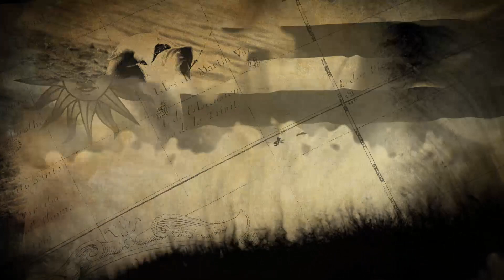26 FIESTA NACIONAL DEL CHAMAME - TRAILER OFICIAL - 2016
26 FIESTA NACIONAL DEL CHAMAME - TRAILER OFICIAL - 2016
DEL 14 AL 23 DE ENERO LA NACIÓN CHAMAMECERA
SE PREPARA PARA SU FIESTA MAS IMPONENTE DESDE LA PROVINCIA DE CORRIENTES PARA TODO EL MUNDO.

MARIO BOFILL
LOS DE IMAGUARE
ANTONIO TARRAGO ROS
CHANGO SPASIUK
RUDY Y NINI FLORES
RAUL BARBOZA
BLAS MARTINEZ RIERA GRUPO
LOS HERMANOS BARRIOS
RAMONA GALARZA
MARIA OFELIA
OFELIA LEIVA
PAQUITO ARANDA
GICELA MENDEZ RIBEIRO
SUSY DE POMPERT
FLORENCIA DE POMPERT
AMANDAYE
SANTIAGO BOCHA SHERIDAN
GRUPO INTEGRACION
TILO ESCOBAR
ÑAMANDU
ALMA DE MONTIEL
GRUPO NUEVO AMANECER
CUARTETO SANTA ANA
MONCHITO MERLO
VERON PALACIOS
ENTRE OTROS ARTISTAS.